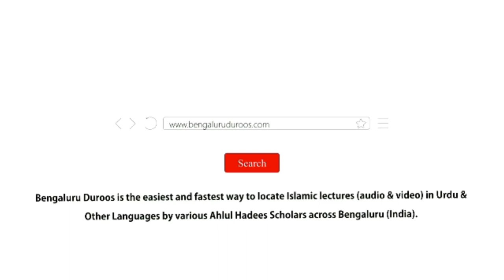Shaan-e Nabi ﷺ Mein Gustaakhiyaan Aur Uska Practical Solution | Shaykh Hafiz Abdul Haseeb Madani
Topic: Shaan-e Nabi ﷺ Mein Gustaakhiyaan Aur Uska Practical Solution

٠٠٠٠٠٠٠٠٠٠٠٠٠٠٠٠٠٠٠٠٠٠٠٠٠٠٠٠٠٠٠٠٠٠٠٠٠٠٠٠